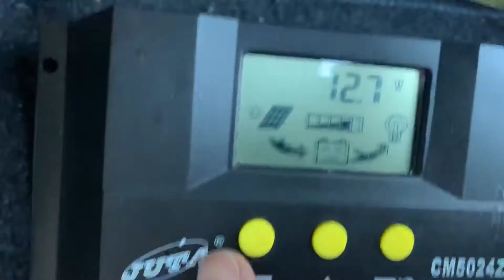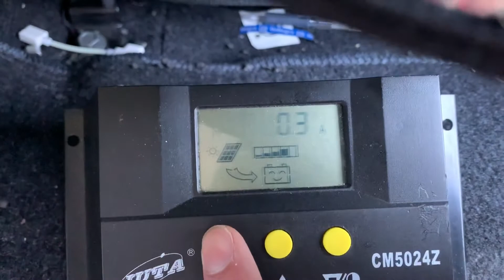影に強い？GWSOLAR 150W【12V充電電流 8.25A】全並列ソーラーパネル配信③